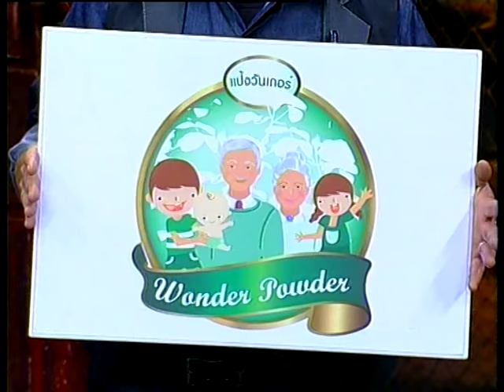โชว์.. "เชิดคน VS เชิดหุ่น" ..{ เกมพันหน้า 25 ส.ค. 56 }_ part 1